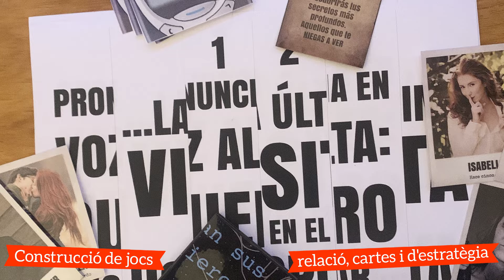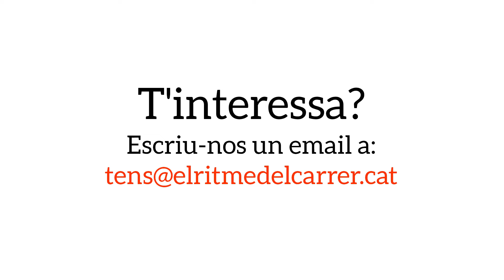Activitats d'art i cultura urbana per a joves. El Ritme del Carrer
Arts plàstiques
- Il·lustració de còmics.
- Graffiti i Street art i el seu missatge.
- Personalització de roba texana.
- Creació d’escultures de paper en 3D.

Escape Room i Jocs d’enginy
- Escape Room: Construcció de jocs de taula i de
relació per jugar-los després.
- Jocs d'enginy: Coneixeran diversos jocs, llibres interactius, jocs d'interpretació, de cartes i d'estratègia.

Música i ràdio
Narració i música. La veu ens ofereix la possibilitat d'unir dos estils ben diferents units per un mitjà: la ràdio. Podem apren dre a rimar i a cantar, crear Beatbox i conèixer el LoopStation. I també enregis trar audio relats combinats amb música per un programa de ràdio.

Vídeo i fotografia creativa
Un taller enfocat a l'educació digital i les xarxes. Utilitzarem la fotografia i el video per tenir recursos per les noves tendències i realització de projectes propis (àlbums, curtmetratges...)

Altres
- Dansa urbana Breakdance
- Freestyle fútbol i basket
- Creació de perfums
- Disseny de cartelleria i publicitat
- Construcció d’un teatre d’ombres